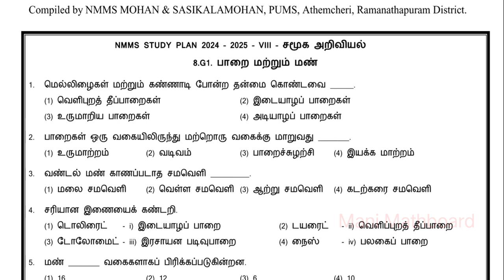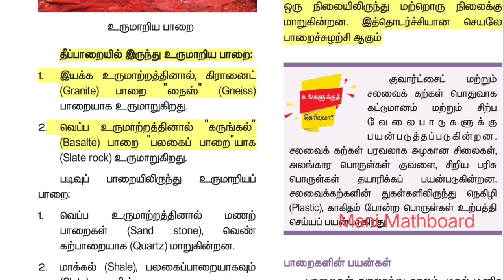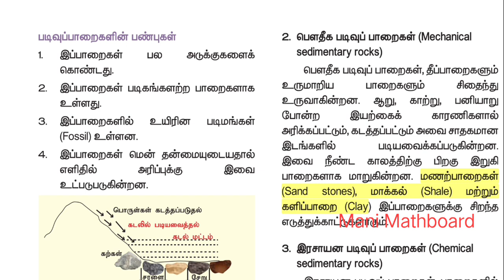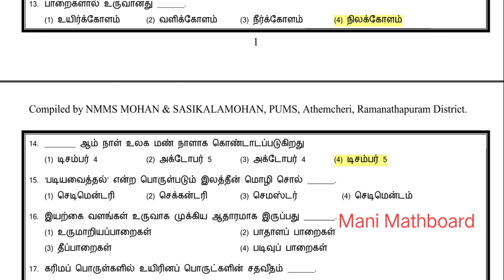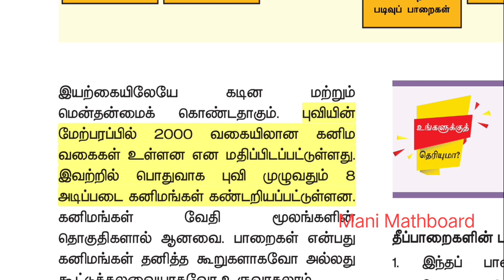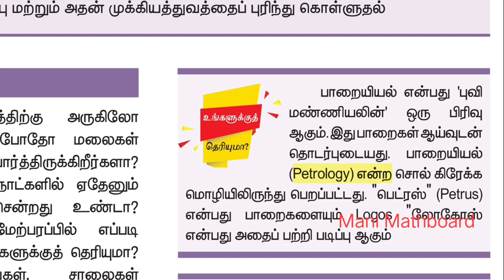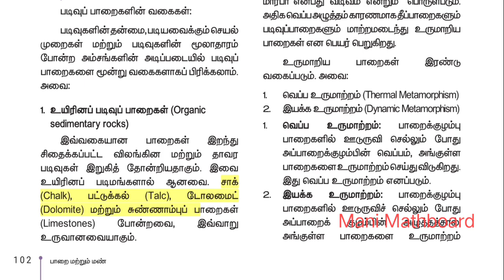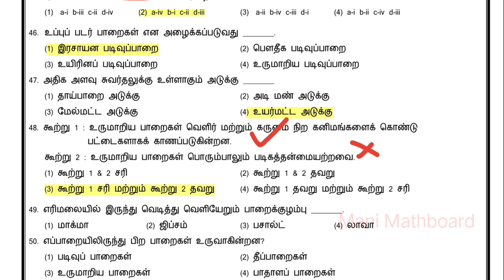NMMS SAT Social Science Model question papers with answers 1. பாறை மற்றும் மண்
பாறை மற்றும் மண் என்ற பாடத்திற்கான மாதிரி வினாத்தாளினை pdf வடிவில் பதிவிறக்கம் செய்ய கீழே கிளிக் செய்யவும்.